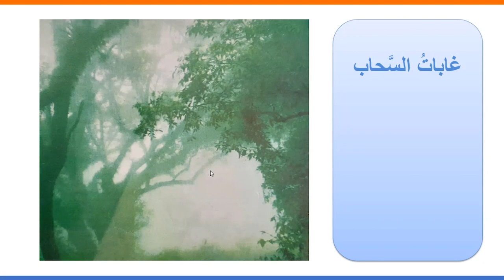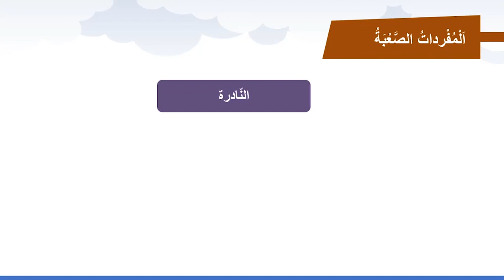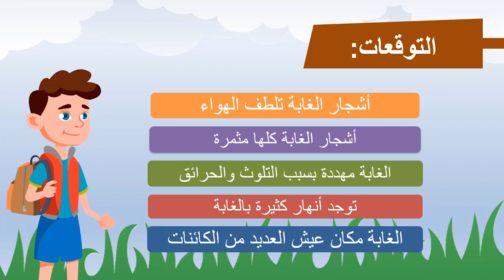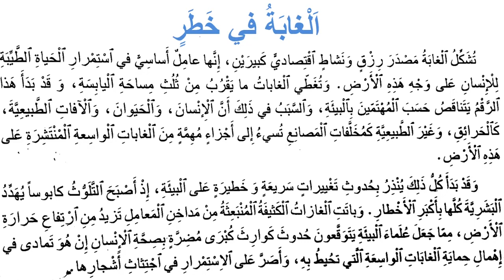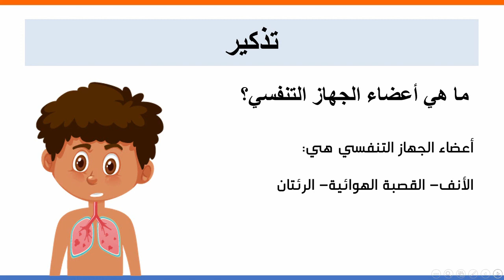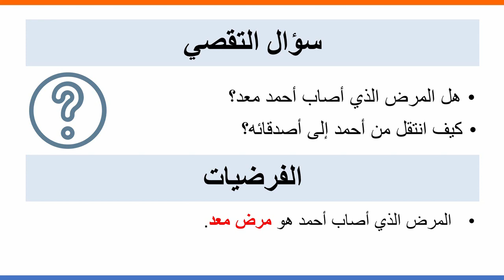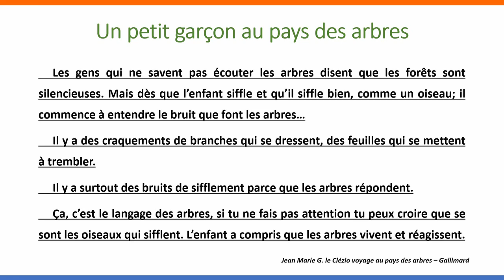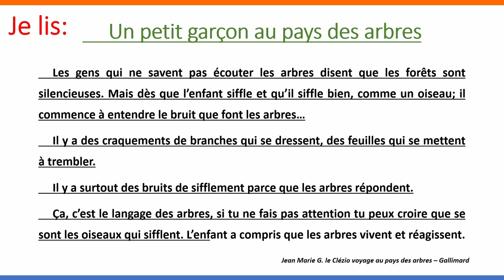4°AEP العربية التواصل الشفهي غابات السحاب